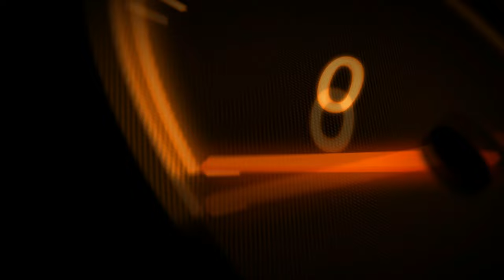VR64 |VR46 Historic Events | Part 2 | #58